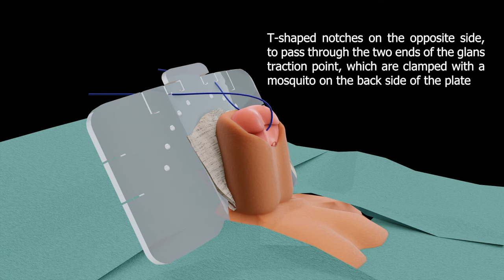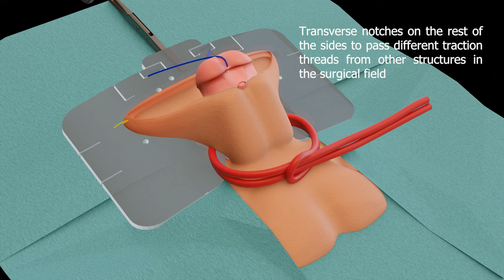Hyposfix 3D video - Hypospadias